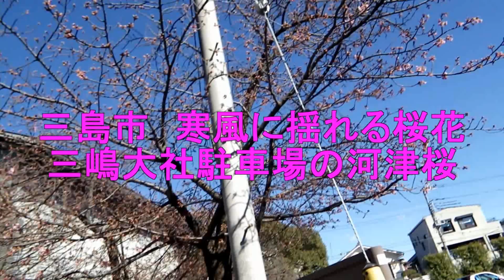2017_02_03三島市 寒風に揺れる桜花[三嶋大社駐車場の河津桜].wmv